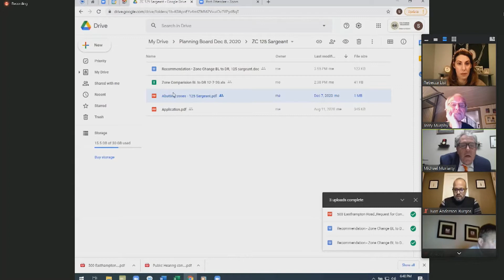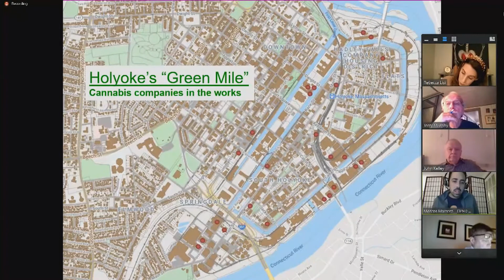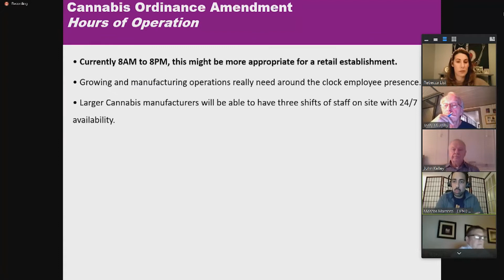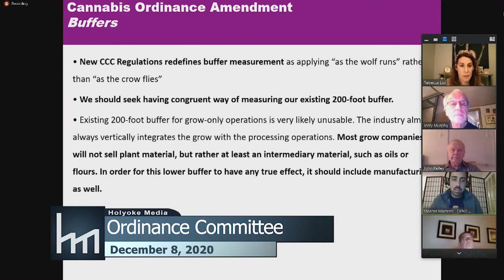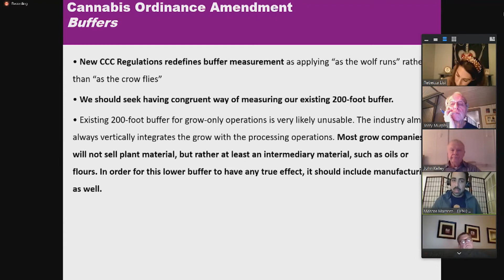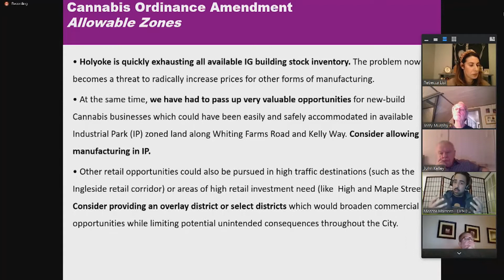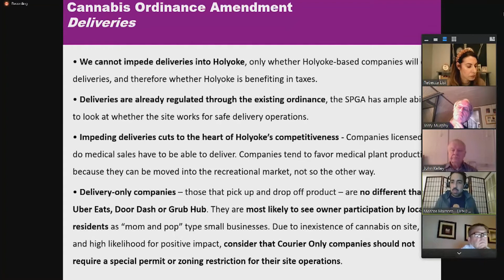Ordinance Committee 12/8/2020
Agenda:

Item 1: PUBLIC HEARING: 8/4/20 From One Holyoke Community Development Corp. Zone change from BL to DR for 125 Sargeant St.

Item 2: PUBLIC HEARING: 8/4/20 From One Holyoke Community Development Corp. Zone change from BL to DR for 414 Maple St.

Item 3: PUBLIC HEARING: Lisi: 11/4/20 Ordered, that the Holyoke Code of Ordinances 7.10 "Marijuana Facilities" be reviewed and amended: including any amendments to definitions, zone requirements, and changes to the permitting process.

Item 4: PUBLIC HEARING: 10/6/20 Ordered, that the city council consider revising the special permit requirement for marijuana related uses.

Item 5: PUBLIC HEARING: 10/6/20 Special Permit Application Amendment for Marijuana Manufacturing Establishment: Mass Cannabis Growers Cooperative LLC, 11 Jackson St

Item 6: PUBLIC HEARING: Lisi: 2/18/20 Ordered, that the buffer for all aspects of marijuana manufacturing be reduced from 500 ft to 200 ft.

Item 7: PUBLIC HEARING: Lisi: 2/18 Ordered, that medical marijuana deliveries be allowed in the city by special permit.

Item 8: PUBLIC HEARING: Lisi: 2/18/20 Ordered, that marijuana industry activities be allowed by special permit in the DR Downtown Residential zone.

Item 9: PUBLIC HEARING: Lisi/Lebron-Martinez: 5/7/19 Ordered, That the City Council consider amending the Marijuana Ordinance to allow Marijuana Cultivation/Manufacturing Facilities to operate on a 24-hour basis. There have been several applicants already who have expressed interest in operating a business model that includes three shifts and that translates to additional jobs for our residents.

Item 10: PUBLIC HEARING: Bartley: 1/15/19 Ordered, that the City Council amend its marijuana ordinances regarding deliveries. Here's the solo section of the current ordinance that pertains to deliveries: 7.10.6 Application Procedure and Requirements 1) Application Requirements: An application for a special permit shall include the following: a) The name and address of each owner of the marijuana establishment. b) Copies of all required registrations, licenses and permits issues to the applicant by the Commonwealth of Massachusetts and any of its agencies for the establishment. c) Evidence that the Applicant has site control and right to use the site for a marijuana establishment in the form of a deed or valid purchase and sales agreement or, in the case of a lease a notarized statement from the property owner and establishment's organization Chief Executive Officer and corporate attorney disclosing all of its designated owner, including officers, directors, partners, managers, or other similarly situated individuals and entities and their addresses. If any of the above are entities rather than persons, the Applicant must disclose the identity of all such responsible individual persons. e) A description if all activities to occur on site, including but not limited to: cultivating and processing or marijuana and marijuana infused products (MIPs), on-site sales, delivery or marijuana and related products to off-site facilities, offsite direct delivery to patients, distribution of educational materials, and other programs or activities. f) A written notice from the Chief of Police shall be submitted to the City Clerk stating that an acceptable Security Plan has been reviewed and approved. The Security Plan shall include the location and details of all security measures for the dite, including but not limited to lighting, fencing, gates, waste disposal, alarms and similar measures ensuring the safety of employees and patrons and to protect the premises from theft or other criminal activity. g) Details of all proposed exterior security measures for the marijuana establishment. h) A Development Impact Statement containing all the information required under Section 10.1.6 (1) of the Zoning Ordinance. i) A Traffic Impact Statement containing all of the information required under Section 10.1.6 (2) of the Zoning Ordinance. j) A special permit fee in the amount of $500.00.

Item 11: PUBLIC HEARING: Lisi: 6/26/18 Ordered, that the City Council, in accordance with MGL Chapter 43, Section 43, submit the following question to the voters at the next biennial state election: "shall this City allow the sale of marijuana products, as those terms are defined in G.L. c.94G, 1, for consumption on the premises where sold, a summary of which appears below?" Passage of this order shall be contingent on the state legislature's approval of House Bill 4284 or other legislative/interpretive change to M.G.L. c.94G, sec 3(b) deemed acceptable by the Secretary of the Commonwealth.

Item 12: PUBLIC HEARING: Lisi: 6/5/18 Ordered, that the Mayor and City Council petition the General Court to enact legislation to allow, in the City of Holyoke, the sale of marijuana products, as those terms are defined in G.L. c.94G, §1, for consumption on the premises where sold. See attached draft legislation.